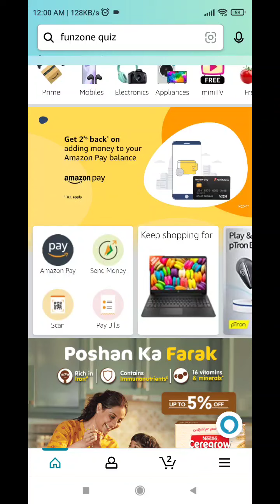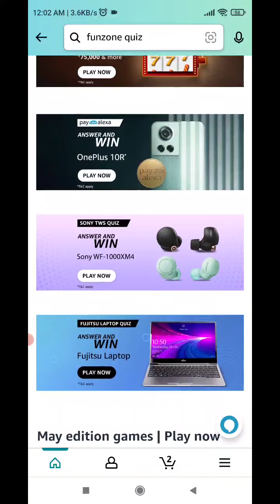Amazon T20 Cricket Fever Guess And Win Quiz Answers Today